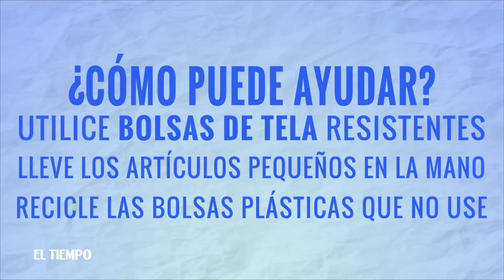Sabe el daño que le hacen sus bolsas plásticas al planeta | EL TIEMPO | Abril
Cada año se utilizan más de un billón de bolsas plásticas. ¿Sabe usted el daño que estas le hacen al planeta?